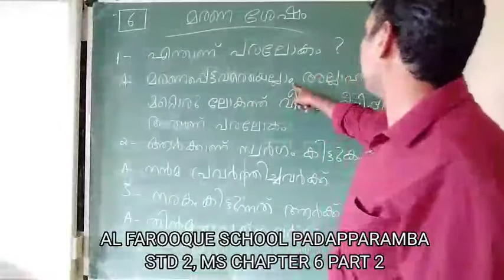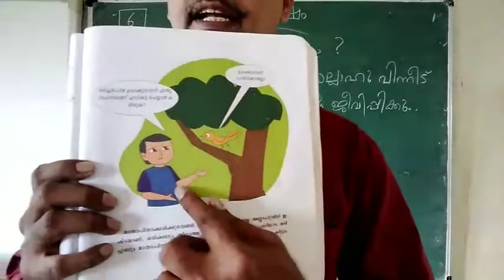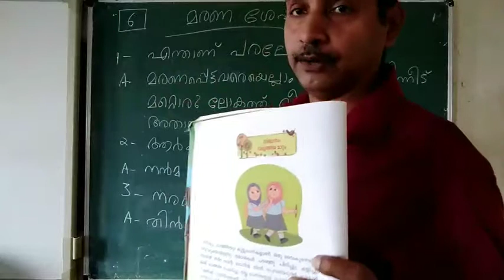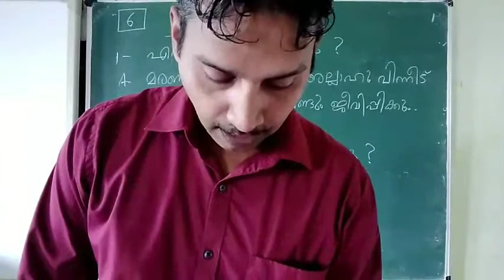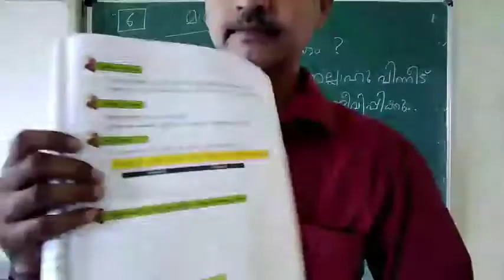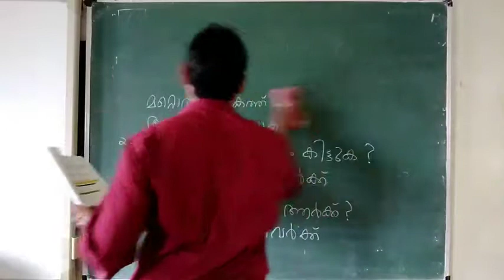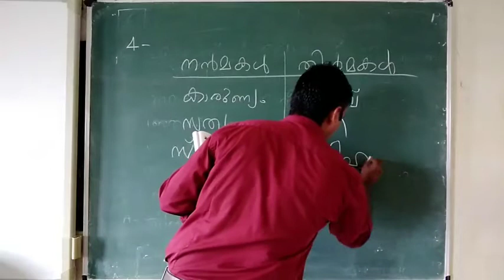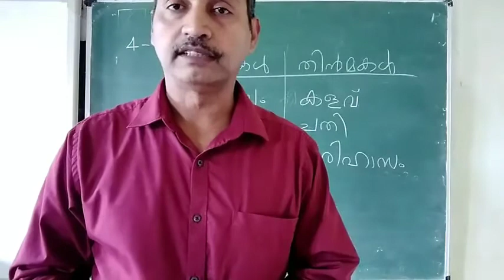NISHAF, AL FAROOQUE SCHOOL PADAPPARAMBA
STD 2, MS CHAPTER 6, PART 2